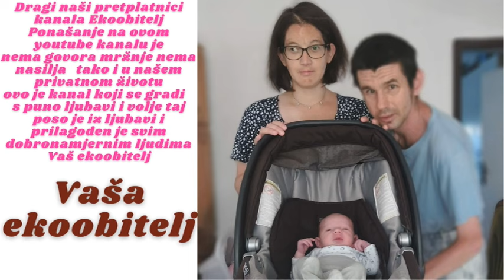Nosimo papire na građanski sud na potvrdit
Eto i to smo konačno dočekali sada ćemo vidjet dali će nam možda Zagreb
vratit eure koji su uplaćeni i da nam vrati eure jel je bilo proglašavanje potrošača  a od supruge obitelj nezna se oglasit i pomoći malo ali kako se ono kaže vlastita obitelj te može uništiti